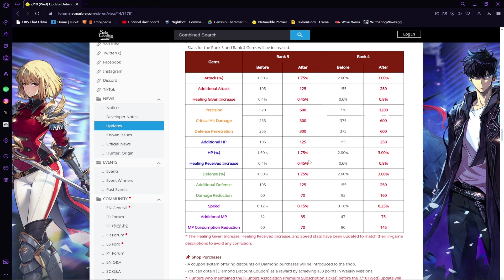New Mileage System, Gem Stat Changes and Strategy - Solo Leveling Arise